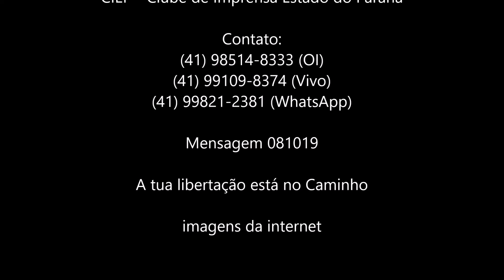A tua libertação está no Caminho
"A palavra que do SENHOR veio a Jeremias, dizendo:
Assim diz o Senhor Deus de Israel: Escreve num livro todas as palavras que te tenho falado.
Porque eis que vêm dias, diz o Senhor, em que farei voltar do cativeiro o meu povo Israel, e de Judá, diz o Senhor; e tornarei a trazê-los à terra que dei a seus pais, e a possuirão.

E estas são as palavras que disse o Senhor, acerca de Israel e de Judá.

Porque assim diz o Senhor: Ouvimos uma voz de tremor, de temor mas não de paz.

Perguntai, pois, e vede, se um homem pode dar à luz. Por que, pois, vejo a cada homem com as mãos sobre os lombos como a que está dando à luz? e por que se tornaram pálidos todos os rostos?

Ah! porque aquele dia é tão grande, que não houve outro semelhante; e é tempo de angústia para Jacó; ele, porém, será salvo dela.

Porque será naquele dia, diz o Senhor dos Exércitos, que eu quebrarei o seu jugo de sobre o teu pescoço, e quebrarei os teus grilhões; e nunca mais se servirão dele os estrangeiros.

Mas servirão ao Senhor, seu Deus, como também a Davi, seu rei, que lhes levantarei.

Não temas, pois, tu, ó meu servo Jacó, diz o Senhor, nem te espantes, ó Israel; porque eis que te livrarei de terras de longe, e à tua descendência da terra do seu cativeiro; e Jacó voltará, e descansará, e ficará em sossego, e não haverá quem o atemorize.

Porque eu sou contigo, diz o Senhor, para te salvar; porquanto darei fim a todas as nações entre as quais te espalhei; a ti, porém, não darei fim, mas castigar-te-ei com medida, e de todo não te terei por inocente.

Porque assim diz o Senhor: A tua ferida é incurável; a tua chaga é dolorosa.

Não há quem defenda a tua causa para te aplicar curativo; não tens remédios que possam curar.

Todos os teus amantes se esqueceram de ti, e não perguntam por ti; porque te feri com ferida de inimigo, e com castigo de quem é cruel, pela grandeza da tua maldade e multidão de teus pecados.

Por que gritas por causa da tua ferida? Tua dor é incurável. Pela grandeza de tua maldade, e multidão de teus pecados, eu fiz estas coisas.

Por isso todos os que te devoram serão devorados; e todos os teus adversários irão, todos eles, para o cativeiro; e os que te roubam serão roubados, e a todos os que te despojam entregarei ao saque.

Porque te restaurarei a saúde, e te curarei as tuas chagas, diz o Senhor; porquanto te chamaram a repudiada, dizendo: É Sião, já ninguém pergunta por ela.

Assim diz o Senhor: Eis que farei voltar do cativeiro as tendas de Jacó, e apiedar-me-ei das suas moradas; e a cidade será reedificada sobre o seu montão, e o palácio permanecerá como habitualmente.

E sairá deles o louvor e a voz de júbilo; e multiplicá-los-ei, e não serão diminuídos, e glorificá-los-ei, e não serão apoucados.

E seus filhos serão como na antiguidade, e a sua congregação será confirmada diante de mim; e castigarei todos os seus opressores.

E os seus nobres serão deles; e o seu governador sairá do meio deles, e o farei aproximar, e ele se chegará a mim; pois, quem de si mesmo se empenharia para chegar-se a mim? diz o Senhor.

E ser-me-eis por povo, e eu vos serei por Deus.

Eis que a tempestade do Senhor, a sua indignação, já saiu; uma tempestade varredora, cairá cruelmente sobre a cabeça dos ímpios.

Não voltará atrás o furor da ira do Senhor, até que tenha executado e até que tenha cumprido os desígnios do seu coração; no fim dos dias entendereis isto." (Jr 30:1-24)

Mensagem 081019 - A tua libertação está no Caminho - (imagens da internet)